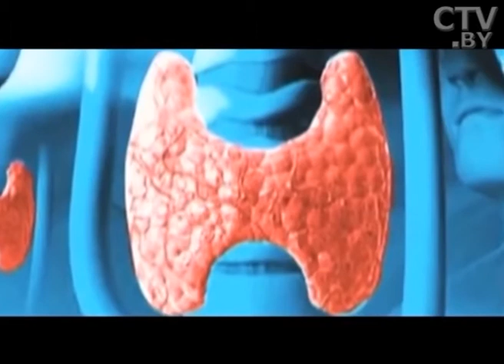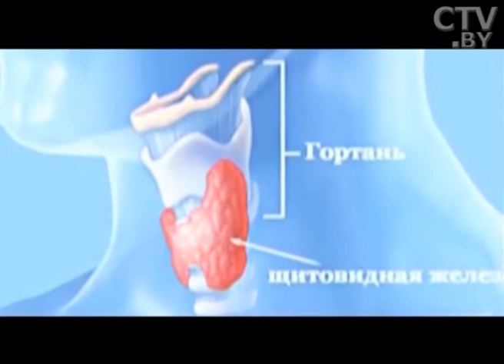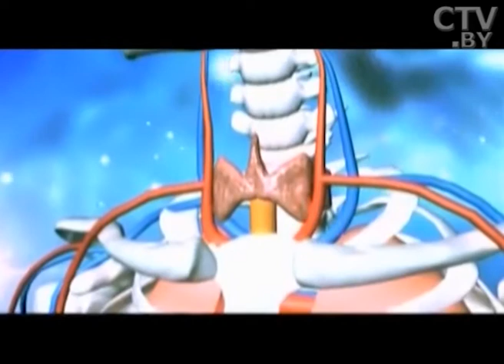Щитовидная железа: какую роль играет один из самых важных органов эндокринной системы?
Сегодня, 25 мая, День щитовидной железы. Дата актуальна не только для медиков. Согласно статистике, различные неполадки в работе щитовидной железы встречаются у 1/3 всего населения. Гость программы «Утро. Студия хорошего натсроения» на СТВ – Наталья Карлович, главный врач УЗ «Городской эндокринологический диспансер» г. Минска.